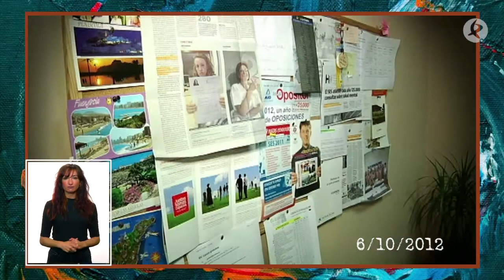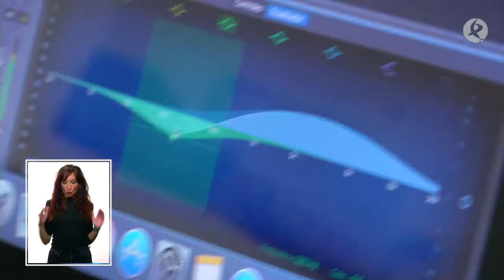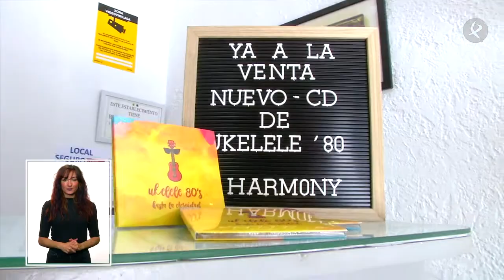La música como medicina para la rehabilitación psicosocial | Escúchame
Conocemos a fondo a Mayte García, cantante de Ukelele 80´s y activista por los derechos de personas con problemas de salud mental.